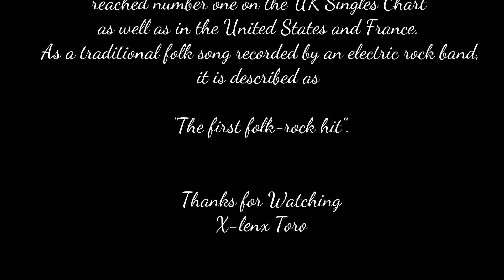House of the Rising Sun - The Animals (Guitar Riff